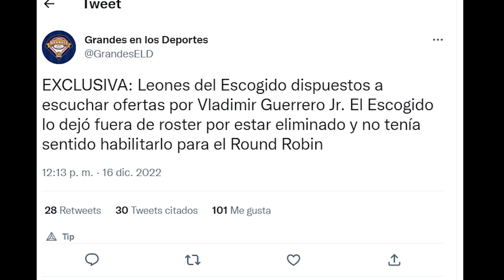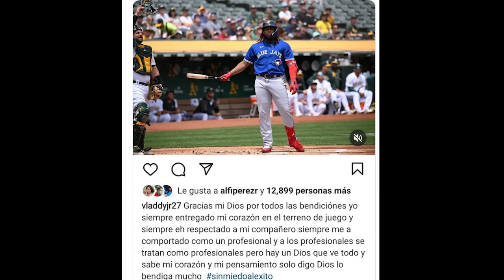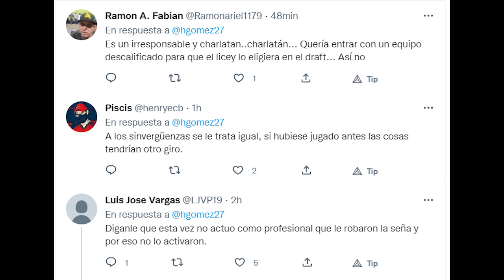Leones del Escogido no dejan jugar a Vladimir Guerrero Jr. y evitan que pueda jugar con el Licey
Los Leones del Escogido, ya descalificados, no dejan debutar a Vladimir Guerrero Jr. y evitan que este puda jugar con los Tigres del Licey en el round robin de la LIDOM.